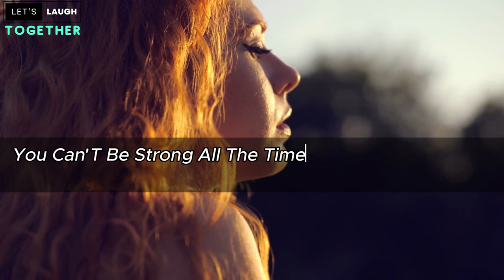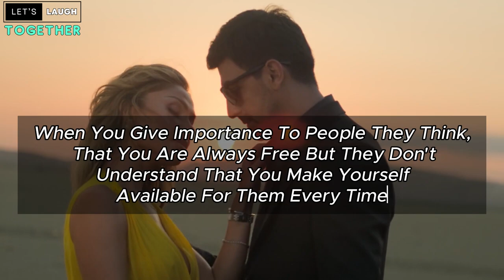People will start missing when you they sees Emotional psychology facts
The views and opinions expressed in this video are those of the presenter and do not necessarily reflect the views or opinions of any organization or individual mentioned in the video.

Common Search Query
Mindset Psychology
Psychology facts
Let's Laugh Together